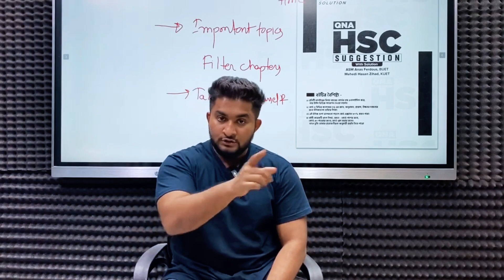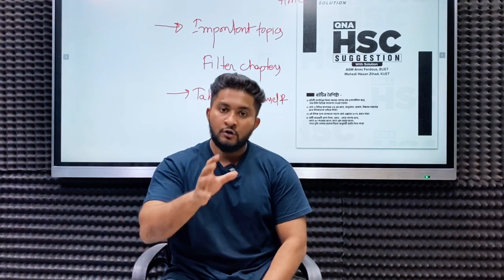ভালো ফ্রেন্ড সার্কেলের সাথে থাকা বা তৈরি করা অনেক গুরুত্বপূর্ণ।